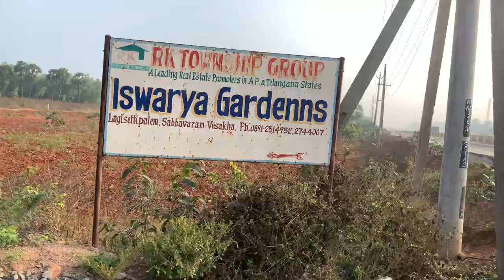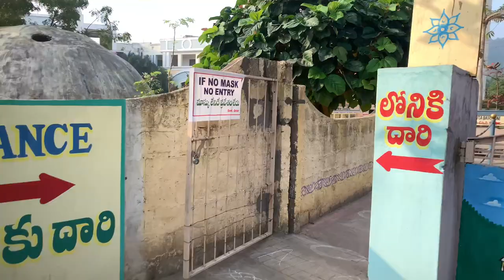DEVIPURAM || TEMPLE COMPLEX || VLOG || KIRAN TUMMALA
IMOVIE MUSIC
I THANK THIS SITE FOR WONDERFUL FREE MUSICS...